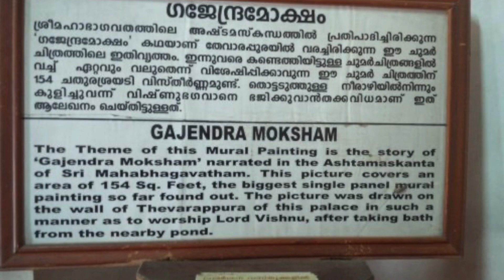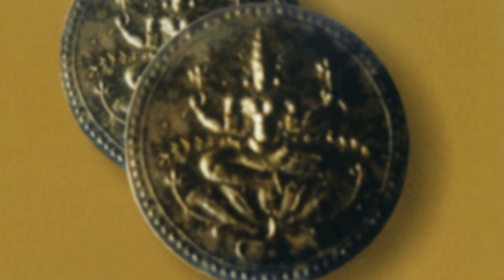നിഗൂഢതകൾ ഒളിഞ്ഞിരിക്കുന്ന കൃഷ്ണപുരംകൊട്ടാരം | Krishnapuram Kottaram Kayamkulam |SUCCESSOR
നിഗൂഢതകൾ ഒളിഞ്ഞിരിക്കുന്ന കൃഷ്ണപുരംകൊട്ടാരം | Krishnapuram Kottaram Kayamkulam |Kayamkulam Kottaram
travel monkeys78,881 viewsMar 14, 2021

The Krishnapuram Palace is a palace and museum located in Kayamkulam near Alappuzha in Alappuzha district, Kerala in southwestern India. It was built in the 18th century by Anizham Thirunal Marthanda Varma (1729–1758 AD), the Travancore kingdom. It is built in the architectural style of Kerala with gabled roof, narrow corridor and dormer windows, near the Krishnaswamy Temple at Krishnapuram.[1][2][3][4][5]

The palace is maintained by the Kerala State Department of Archaeology and contains exhibits that belonged to the Palace and its former occupant, the Travancore Maharaja Marthanda Varma. It is also famous for a large pond within the palace complex.[1] It is also said that an underground escape route runs from the bottom of the pond as a possible escape route from enemies.[2][5]

Among the many Kerala-style paintings seen in the palace, a distinctly placed mural painting is titled "Gajendra Moksham" of 154 square feet (14.3 m2) size, which is said to be the largest such find in Kerala. It is placed on the western end of the ground floor of the palace.[2][6]

The double edged Kayamkulam Vaal (sword) is also on display here. The palace houses, in its courtyard, one of the four statues of Buddha found in Alappuzha District.[7][8]

The palace was built by King Marthanda Varma of Travancore after defeating and annexing Odanad in the Odanad–Travancore War of 1746. Before the construction of the palace, the King demolished an earlier palace at the site, which had been built by the King Veera Ravi Varma of Odanad (reign 1700–1775 AD).[5] Initially, a small palace of a single story, known locally as Ettukettu, was built in the traditional style with an adjacent pond, temple and urappura under the management of Prime Minister Ramayyan Dalawa, which was later enlarged by Prime Minister Ayyappan Marthanada Pillai. The palace complex has many other buildings, which are a combination of traditional and Western architecture. The present building, a three-storied structure within the complex, was renovated in the 1950s by the Archaeological Department of Kerala in modern style conforming to the scientific techniques prescribed for the protection of heritage buildings. As a protected monument, it houses the Archaeological Museum and its offices.